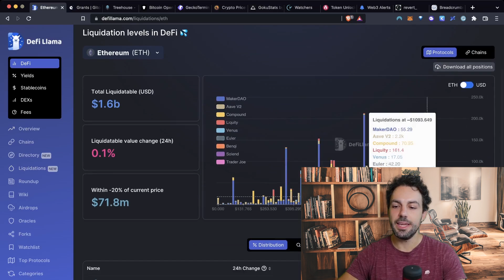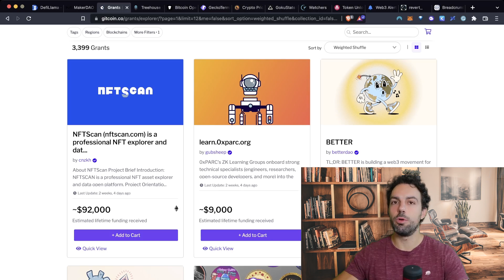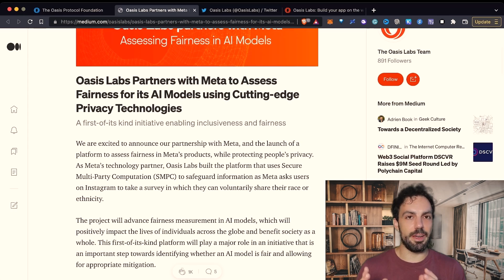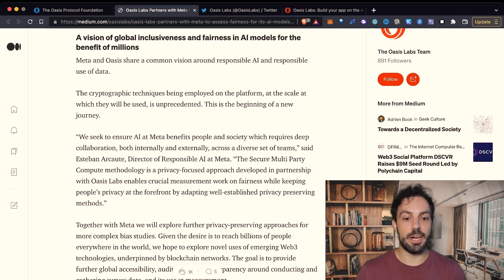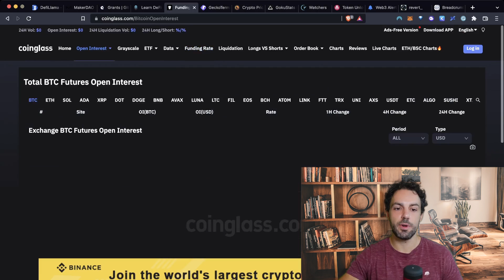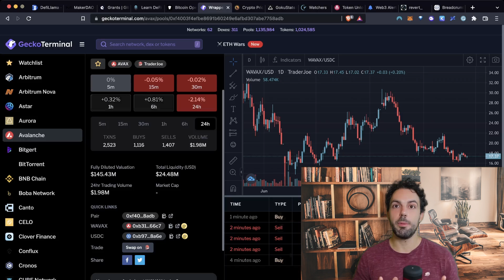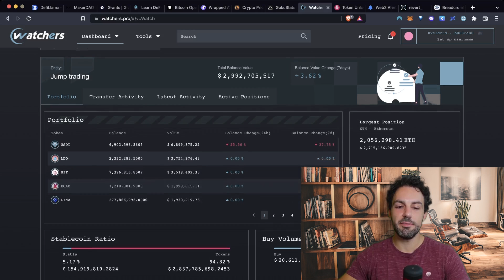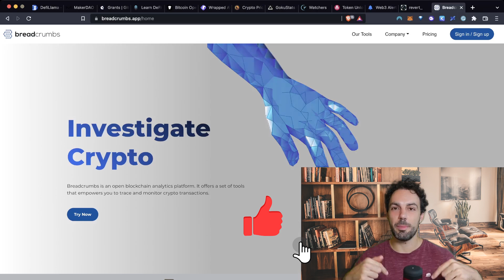TOP 10 FREE TOOLS that you probably don't know to use DEFI AT BEST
All our Links:
BONUS:

Do you want to chat with me?

Eth, or any EVM compatible crypto: 0x1db2bC5951A75C61E12C1A5e8C0475FBb9df95eD

00:00 My top ten of tools that you should use in the crypto space
000:28 LINK IN THE CORNER
01:30 The first tool: Defi Llama
01:57 What is impressive
02:46 In my opinion
02:53 The second tool: gitcoin.co
03:56 Another interesting tool: Treehouse
05:52 The Oasis Foundation and the Oasis protocol, the topic of privacy
06:16 The announcement
06:28 The goal of this partnership and technology
07:14 What is really important
08:35 Oasis Labs
09:13 Another interesting platform: Coinglass
10:56 Gecko Terminal
12:05 Coinstats
12:07 Personally speaking
12:39 Gokustats
13:35 Another application I really love: Watchers
14:45 Another thing really important: Token Unlock
15:44 Three other tools: Web3 Alerts
16:06 Revert
16:04 BreadCrumbs
16:35 Conclusion